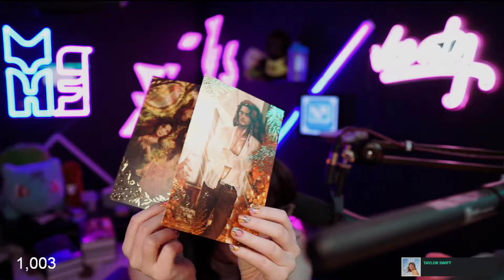STELLA FORBES - GRAND LINE RP - EPISODE 17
Hello tout le monde ! La voilà enfin l'aventure de Stella Forbes, j'espère que vous kifferez, le reste est disponible sur Twitch, n'hésitez pas à me suivre au quotidien !
Merci à  @ChrisGAkadPix  pour la magnifique miniature !